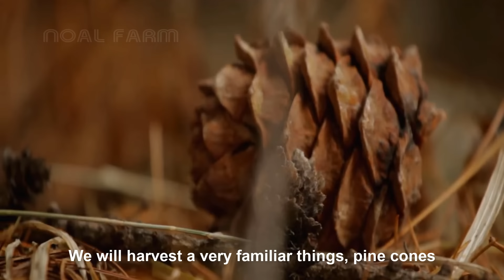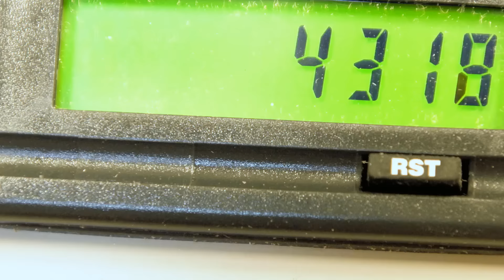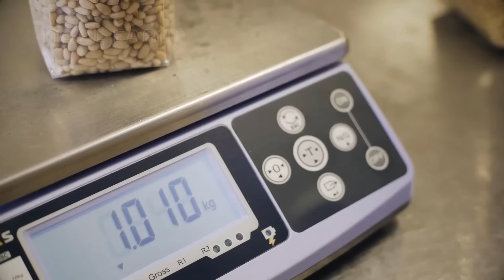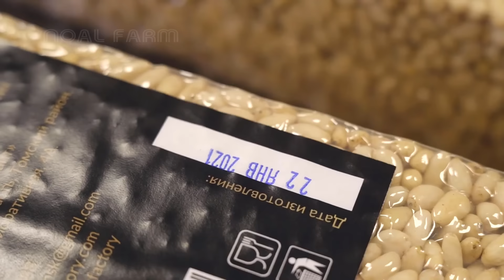Pine Cone Harvesting Machine - Pine Tree Cultivation Technology - Pine Nut Processing in Factory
Pine nuts are the seed from pine cones and the pine nuts the likely from stone pine (Pinus pinea) trees, which are the pine nuts (pignoles) favored for making pesto. In the United States, pine nuts that are sold commercially usually come from pinyon pine, which is native the southwestern United States.

Credit :
GMK Produções